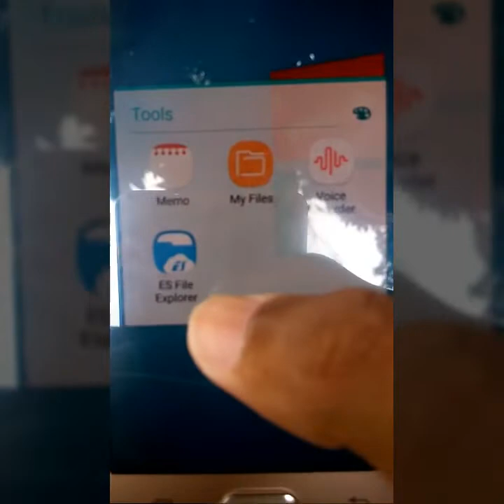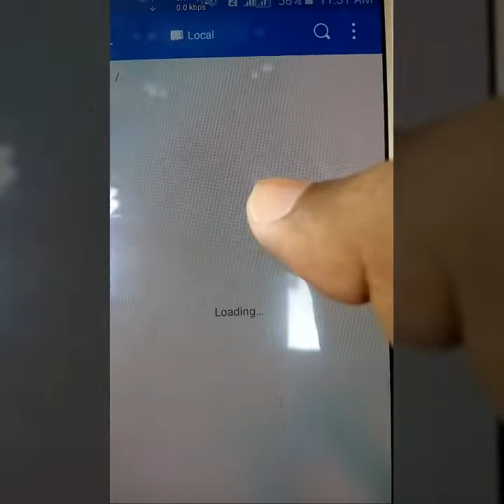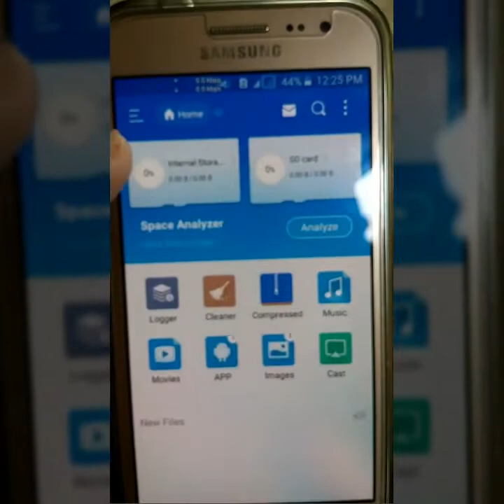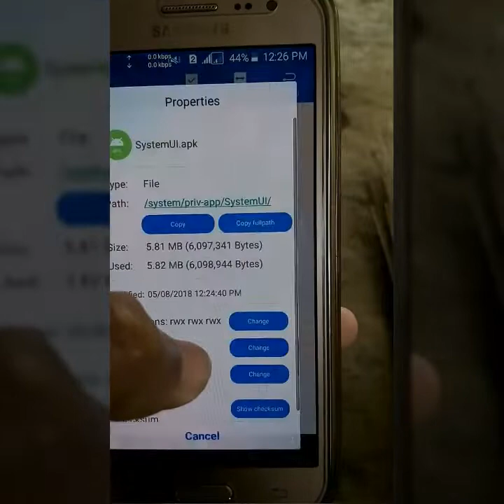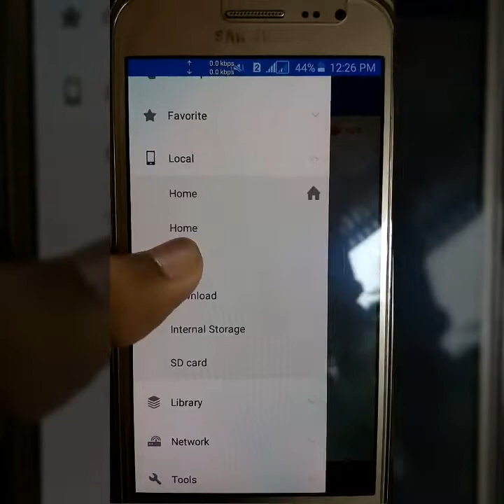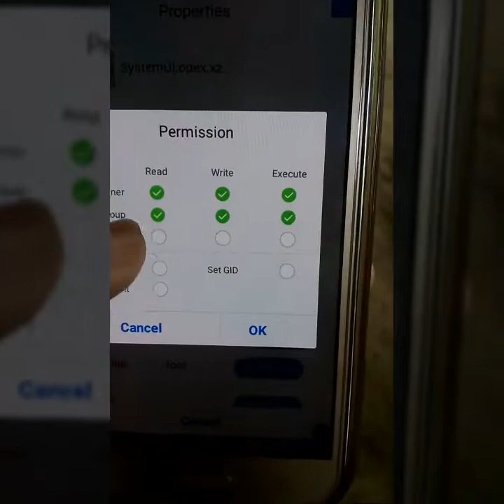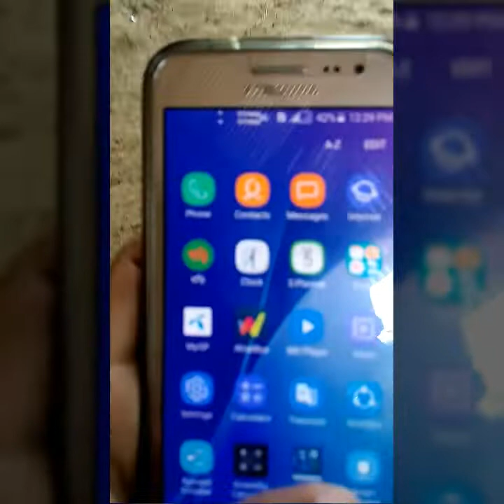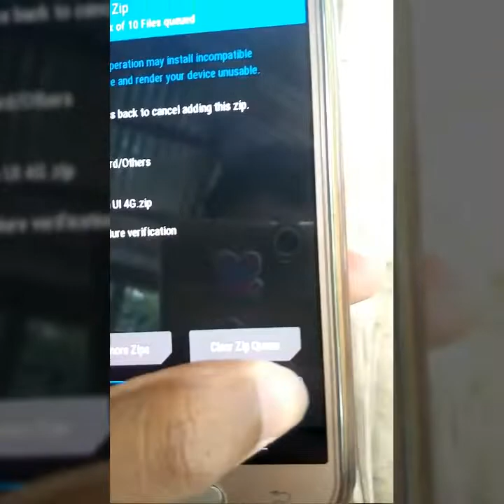Samsung galaxy j2 j200h Mod 6.0.1 SystemUI Change Without Twrp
বিশেষ দ্রষ্টব্যঃ Twrp দিয়ে প্রথমেই System Boot ব্যাকআপ দিয়ে নিবেন

ব্যাকআপ দিয়ে নিলে সুবিধা হল কোন সমস্যা হলে পরে আবার রিসেট করতে পারবেন অন্যথায় পারবেন না

খোব সহজে J200H  3G ফোন কে LTE করে নিন- Twrp এর মধ্যমে ফ্লাস করে !!  অথবা unzip করে ES File Explorer দিয়ে বসিয়ে নিলেও চলবে...ok...
Original system UI 2015 download link